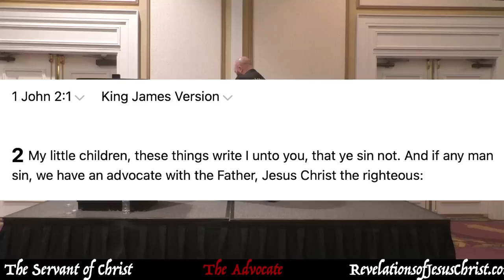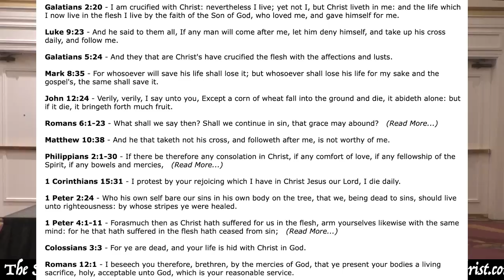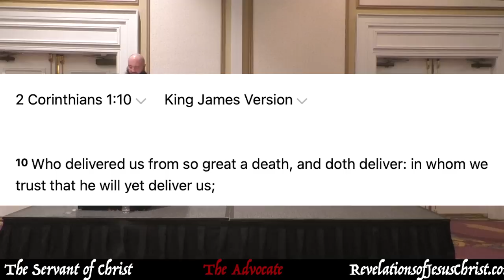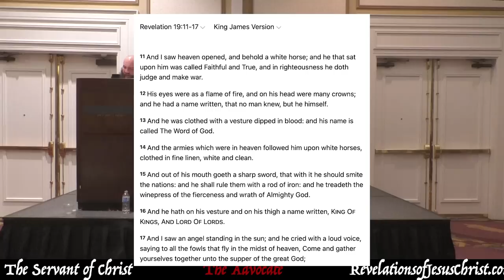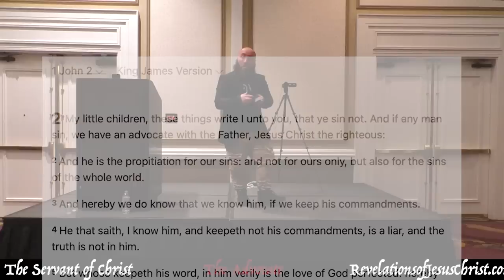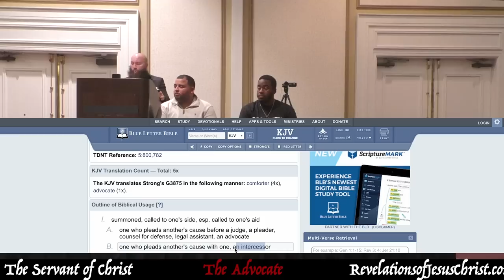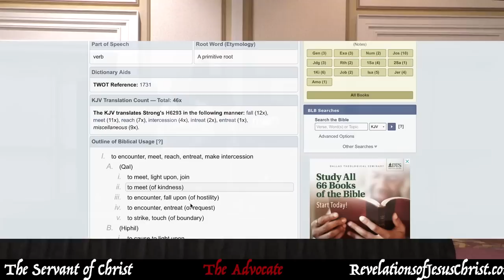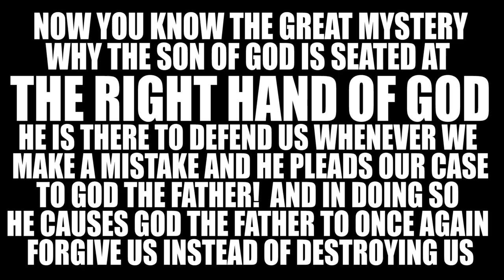the ADVOCATE (Mystery Revealed!)